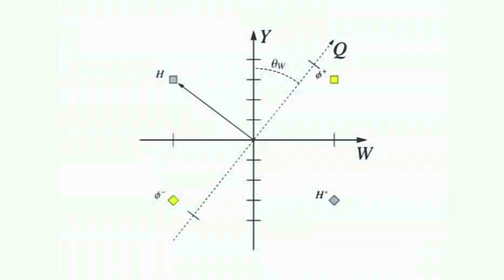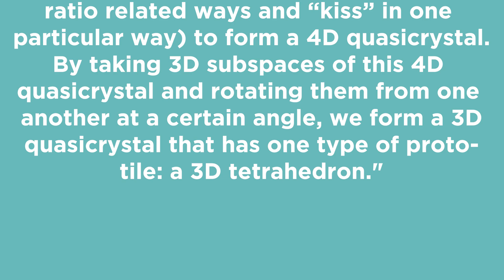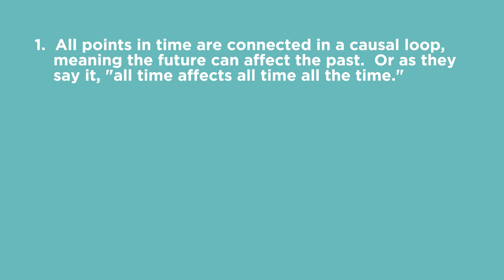Is This Geometric Structure The Theory Of Everything? | Answers With Joe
For 100 years, scientists have been searching for the "Theory of Everything", the elusive link between the physics of Quantum Mechanics and General Relativity. A team of researchers believe they may have the key, and it all lies in a geometrical design.

Garrett Lisi's work in particle physics led him to find patterns in the geometry that led him to discover an 8-dimensional crystalline structure called the E8 Lie Group. He used this to predict the existence of particles that he believes account for the force of gravity.

Klee Irwin and the Quantum Gravity Research team have taken this and constructed a theory about the nature of reality itself all the way down to the plank length, where reality breaks down into pixellated tetrahedrons that through emergence theory has created a universal consciousness.

TED - Garrett Lisi explaining the basics of plotting particles on the graphs that lead to E8